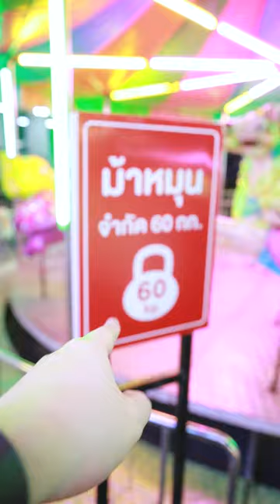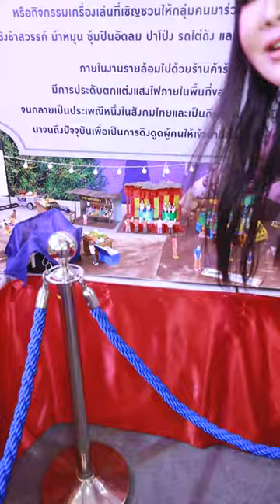ไปหาของกินงานวัด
กิน กิน กิน